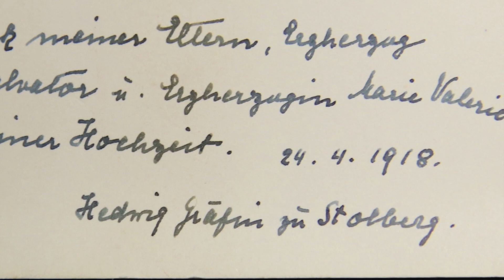Habsburgisches Hochzeitsdiadem | Präsent von Sisi-Tochter Erzherzogin Marie Valerie | Oktober 2018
Ein hochkarätiges Geschenk machte Erzherzogin Marie Valerie, Tochter von Kaiserin Elisabeth von Österreich und Kaiser Franz Joseph, ihrer Tochter Hedwig anlässlich ihrer Vermählung am 24. April 1918.

Mit einem Schätzwert von 60.000 bis 120.000 Euro gelangt dieses kaiserliche Hochzeitsdiadem am 24. Oktober 2018 im Dorotheum Wien zur Auktion.

Catalog: ow.ly/claL30m0EPM
Diadem: ow.ly/FTqv30m0ESU